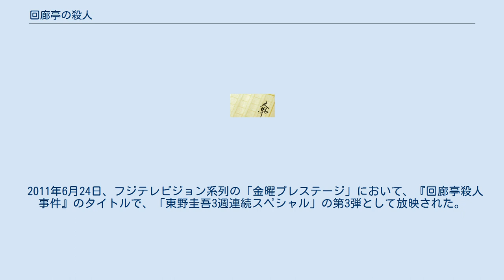回廊亭の殺人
『回廊亭の殺人』（かいろうていのさつじん）は、東野圭吾の推理小説。
単行本は光文社から1991年に刊行され、1994年に光文社文庫版が刊行された。
文庫化の際に『回廊亭殺人事件』と改題された。
 2011年6月24日に常盤貴子主演でテレビドラマが放送された。
 旅館を舞台にした長編推理小説。
 本作では叙述トリックを使っている。
著者のこの時期の著作には「仮面山荘殺人事件」、「ある閉ざされた雪の山荘で」など叙述トリックを使っているものが多く、著者の叙述トリックへの強い憧憬がみられる。
 2011年には「金曜プレステージ」枠でテレビドラマ化されている。
 巨万の富を築いた実業家・一ケ原高顕が死んだ。
彼の死から一か月後、高顕の遺言書公開を見届けるために一ケ原一族が回廊亭に集まる。
「恋人がこの旅館に集まる誰かに殺された」と確信する高顕の秘書・桐生枝梨子は姿を老婆に変え、回廊亭に乗り込む。
枝梨子の最初で最後の青春を奪った犯人への、執念の復讐が始まる。
 2011年6月24日、フジテレビジョン系列の「金曜プレステージ」において、『回廊亭殺人事件』のタイトルで、「東野圭吾3週連続スペシャル」の第3弾として放映された。
視聴率13.6%。
 回廊亭殺人事件に関するカテゴリ: